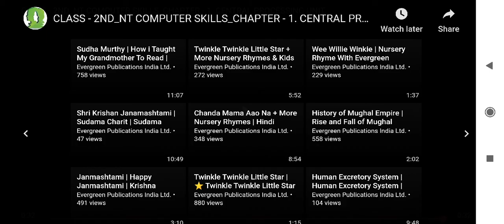Std 2. Ch No. 1. Topic - CPU